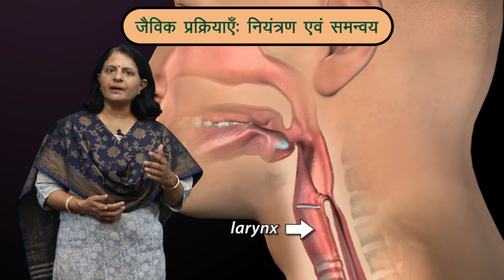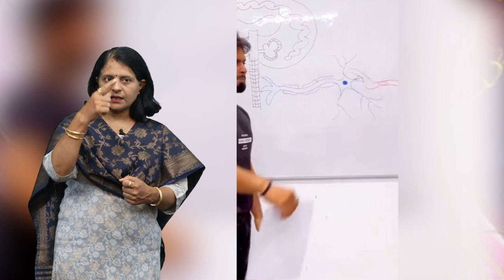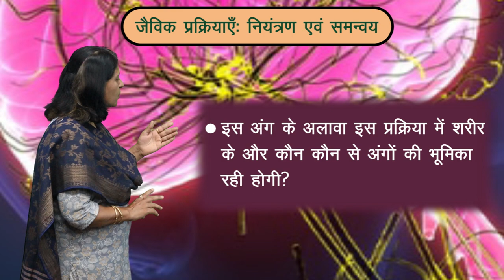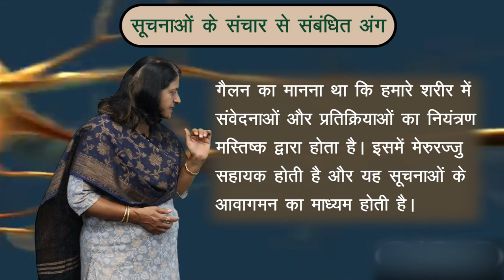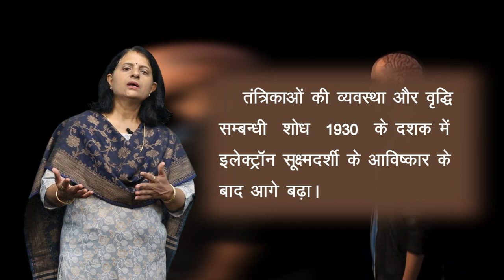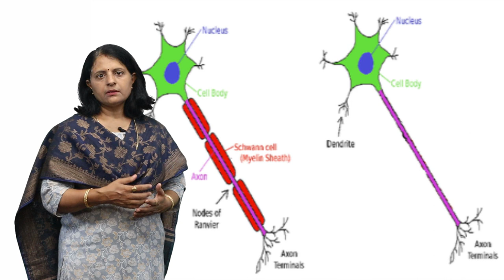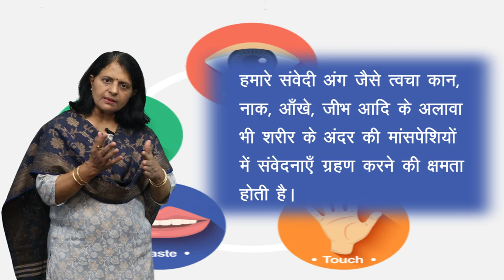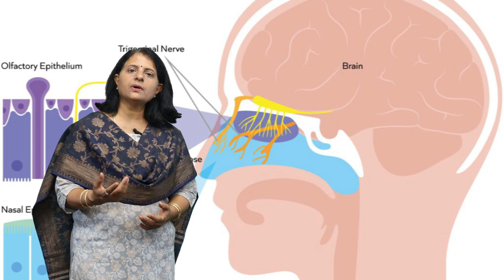CLASS 10th SCIENCE | CHAPTER 8 | LIFE PROCESSES : CONTROL AND COORDINATION | NEW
CLASS 10th SCIENCE | CHAPTER 8 | LIFE PROCESSES : CONTROL AND COORDINATION | 1